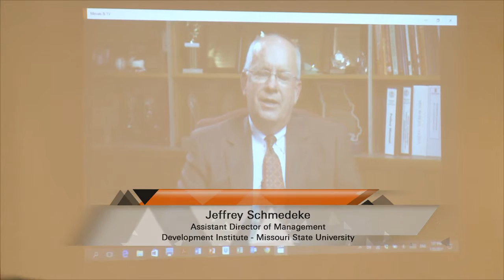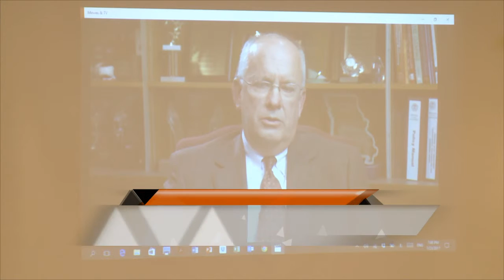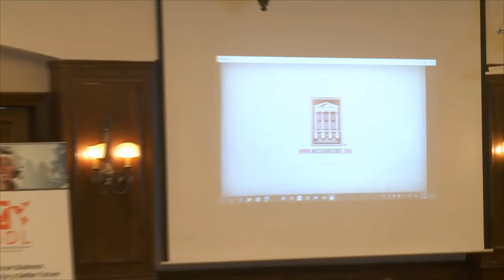A word by Dr. Jeff Schmedeke for IBDL 10th anniversary ceremony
A word by Dr. Jeff Schmedeke Director at Management development institute at Missouri State University for IBDL 10th anniversary ceremony

IBDL Foundation is Owner of IBDL trademark Certificates Around the world. It is a multinational organization provides its services through regional offices. In the United States, Egypt, Qatar and Malaysia International professional certification- IBDL consists of three levels in the field of business administration Skills (BAS).

IBDL is designed, validated, and approved by  Mc Graw-hill  In collaboration with The Management Development Institute, an outreach department for the College of Business Administration, Missouri State University, The quality of our certification programs are built on over a decade of experience in successfully delivering business administration Skills (BAS) certification programs around the world.

We have taken from "Next -- Generation Professionals" slogan, mission and vision for us. Of providing the following generation of professionals a clear picture and a complete business administration Skills (BAS) Through a range of integrated educational materials and fair, transparent and professional Exams to ensure the quality.